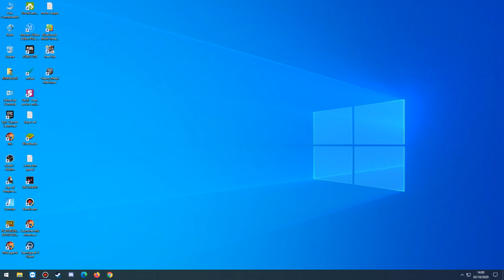Arka War 03/10/20 - Alfheim - Webzen Mu Online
Mais um Arka War para não enferrujar, com a guild TheWar, muito divertido, obrigado a todos que participaram.